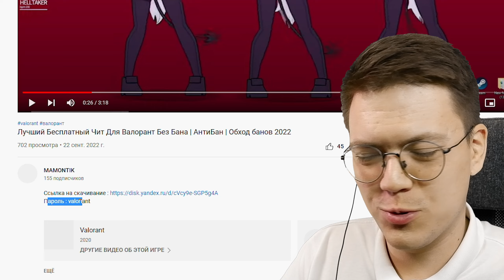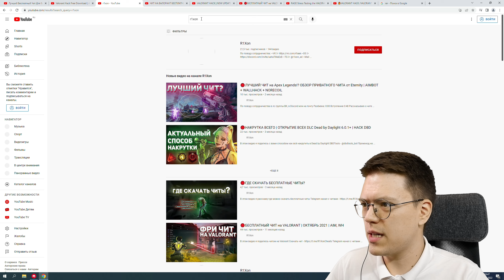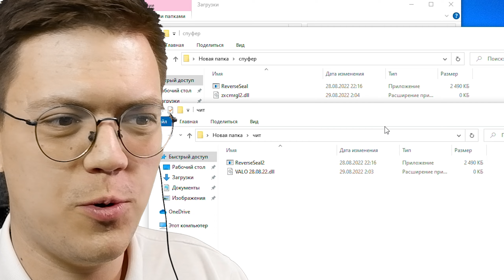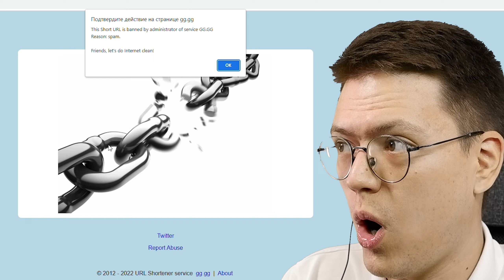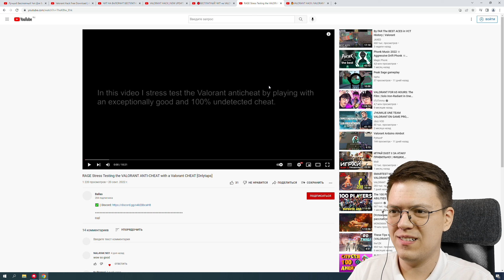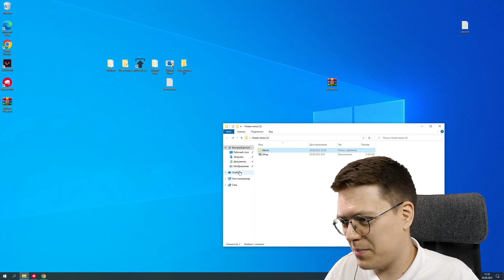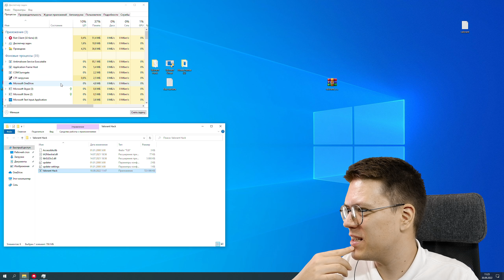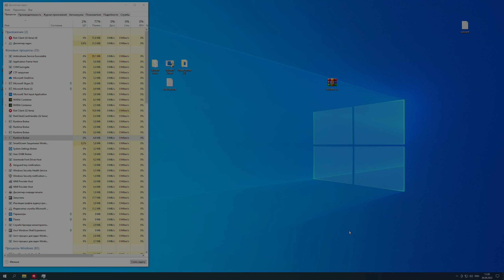ПРОВЕРИЛ НОВЫЕ ЧИТЫ НА VALORANT! разоблачение МОШЕННИКОВ!